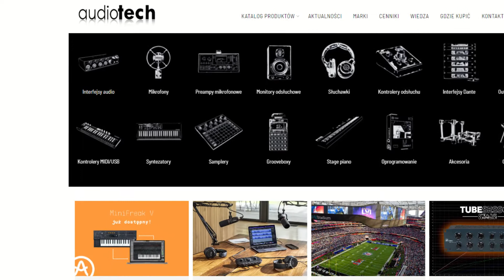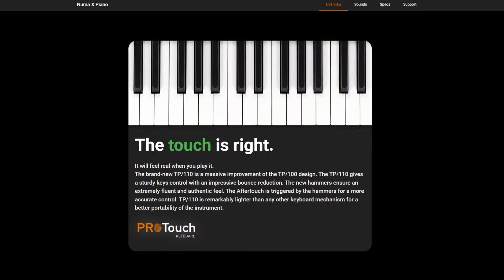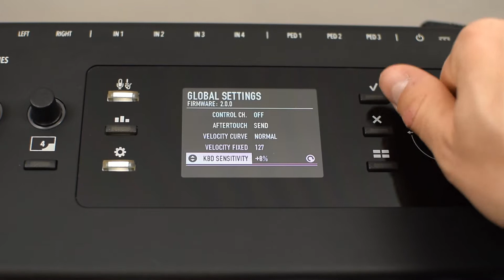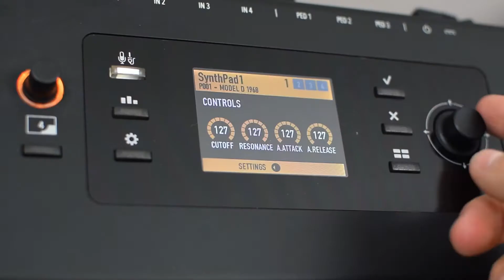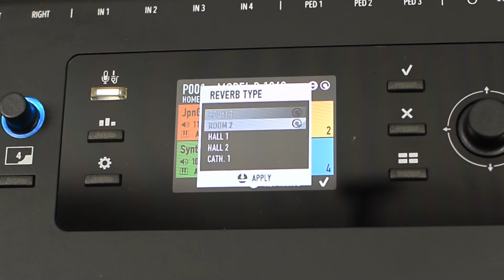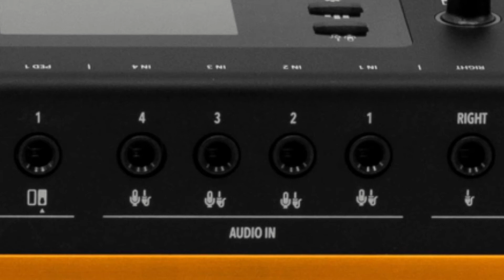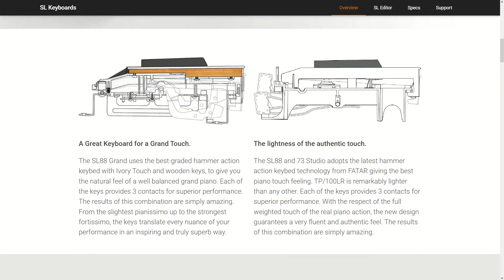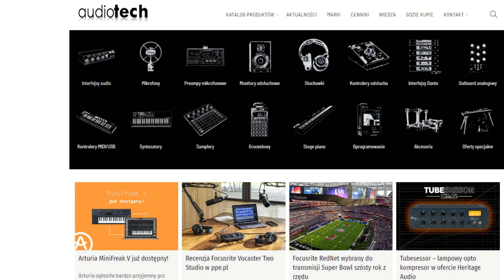STUDIOLOGIC NUMA X PIANO 73 - recenzja i test scenicznego pianina cyfrowego od Studiologic'a!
Cześć!

Seria pianin cyfrowych od Studiologic'a, czyli Numa X Piano to pianina przede wszystkim sceniczne.
Testowany przeze mnie model wyposażony jest w nową klawiaturę młoteczkową FATAR TP/110 Premium Hammer Action (ulepszona wersja TP/100LR), wyposażona w 3 czujniki i aftertouch w młoteczkach, co ma dać jeszcze lepszą kontrolę nad tym efektem.
Pianino posiada wytrzymałą, metalową obudowę oraz szynę magnetyczną, która umożliwia montaż akcesoriów, takich jak pulpit nutowy czy "stojak" na laptopa.
Dodatkowo pianino NUMA X PIANO posiada aż 4 wejścia audio, a także możliwość pracy na zasadzie "interfejsu audio". To nie są wszystkie cechy tego pianina. Po więcej zapraszam Was do materiału! :)

Rozdziały:
00:00 - Wstęp i podziękowania dla Audiotech i moich Patronów
00:27 - Testy i recenzje sprzętu Studiologic
01:12 - Wersje NUMA X PIANO
01:30 - Klawiatura w NUMA X PIANO
02:25 - Ile ważą sprzęty Studiologic'a?
02:43 - Różnice pomiędzy klawiaturami FATAR: TP/100LR Premium Hammer Action (SL88 STUDIO) i TP/110 Premium Hammer Action (Numa X PIANO)
04:20 - Ustawienia i edycja głównych parametrów
04:36 - Brzmienia w NUMA X PIANO
05:46 - Edycja brzmienia w pianinach serii NUMA X PIANO
07:48 - Edycja parametrów brzmień
08:01 - Łączenie brzmień i strefy
09:33 - Ustawianie zakresu klawiatury - layer (dual) i split
09:57 - Panel efektów w NUMA X PIANO
10:42 - Prezentacja brzmień w NUMA X PIANO
18:31 - Tylny panel i dodatkowa funkcjonalność
18:56 - Wejścia AUDIO IN
19:33 - Wyjścia AUDIO OUT
19:46 - USB AUDIO / MIDI - interfejs audio i nagrywanie pianina
20:08 - Joystick'i w NUMIE X PIANO
20:40 - Ceny pianin z serii NUMA X PIANO
21:02 - Które pianino cyfrowe wybrać?
21:40 - Stage piano / pianino sceniczne - brak głośników
21:52 - Pianino cyfrowe dla osób niedowidzących i niewidomych
22:27 - Pianino cyfrowe dla organisty / głosy organowe w NUMA X PIANO
23:25 - Ślady palców na obudowie!
23:39 - SL EDITOR i NUMA MANAGER - edycja parametrów przy użycia komputera
24:12 - Listwa magnetyczna na pulpit na nuty lub podstawkę na laptopa
24:21 - Pedał sustain Studiologic VFP1
24:31 - Podsumowanie testu i dla kogo jest NUMA X PIANO?
25:00 - Podziękowania i zakończenie

Jeśli chciałbyś pomóc mi dalej rozwijać ten kanał, to możesz mnie wesprzeć korzystając z Patronite lub Tipply. Z góry dziękuję za wszelkie wsparcie. :)

Jeśli macie jakiekolwiek pytania to śmiało piszcie komentarz. Jestem do Waszej dyspozycji i postaram się Wam pomóc jak tylko mogę! :)

Wszystkiego dobrego!